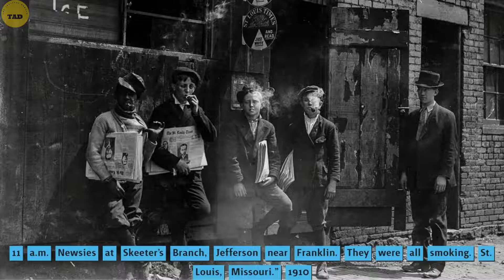Rare Historical Photos, You Will Get Emotional After Seeing These Photos